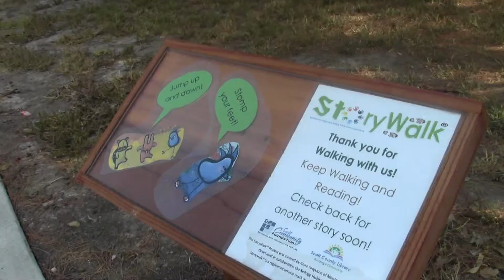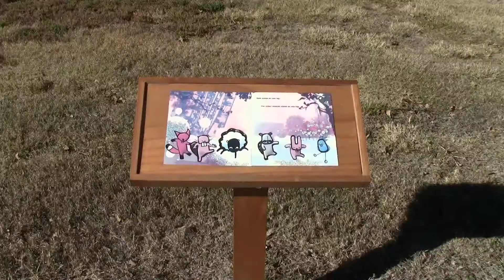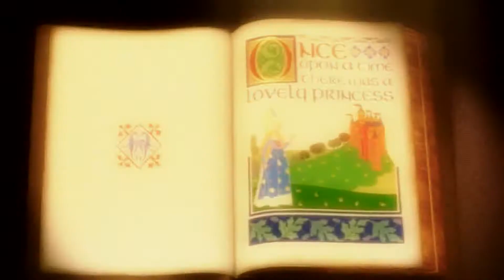Walking Trail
Judy Gutierrez and Christian Wolfe Enterprise Package